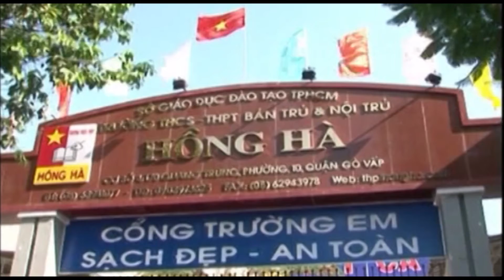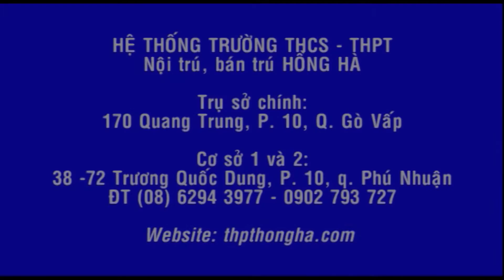NÔNG TRẠI HỒNG HÀ 2016